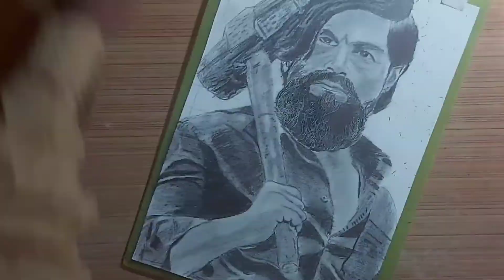Rocky Bhai Sketch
So guys I hope you have learned anything and enjoyed the video if you have learned anything and enjoyed the video so please Like, Share and Subscribe to my channel to improve your art skills

Drawing Materials that I use in pencil sketch👇

Doms pencils

Artline pencils

Mechano Eraser

White gel pen

Mechanical Pencil

Charcoal Pencils

Shooting Items 👇

KGFChapter2Hindi Movie
KGFChapter2Movie Songs
KGFChapter2Hindi Movie Songs